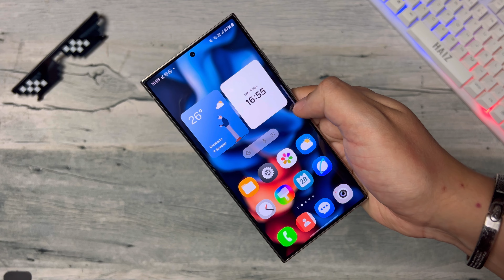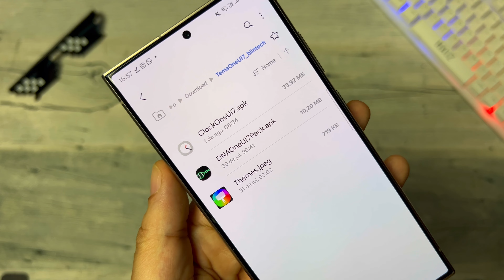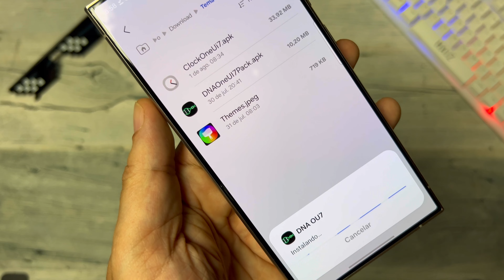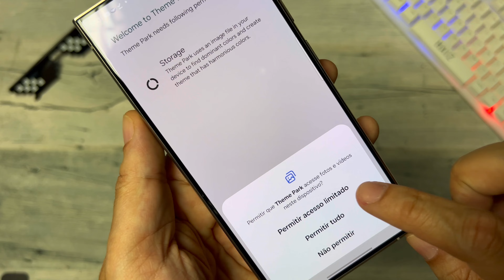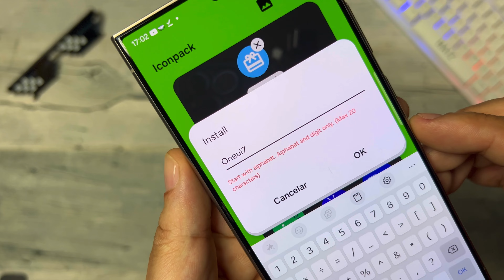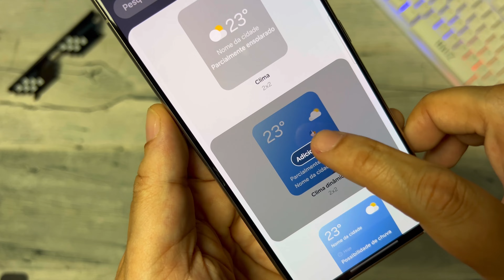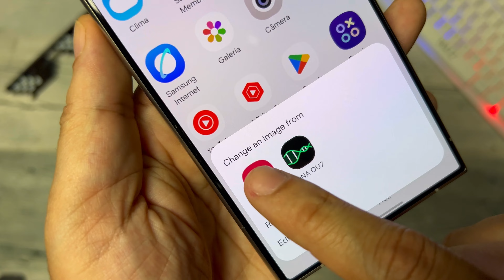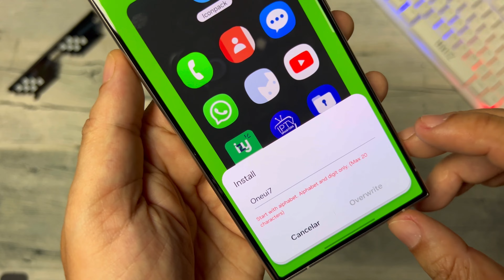Vazou ⚠️ - Instale Agora 🔥 - Ícones da OneUi 7 No Seu Samsung - Muito Fácil